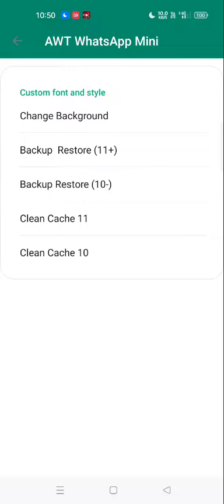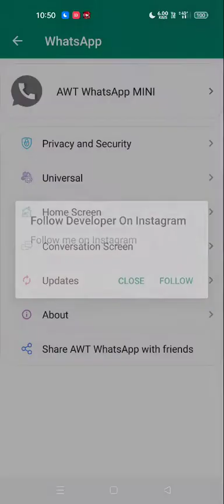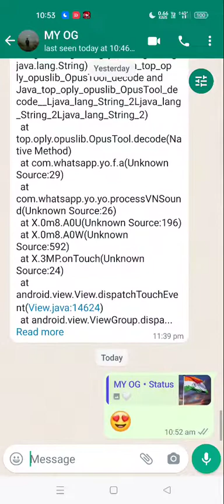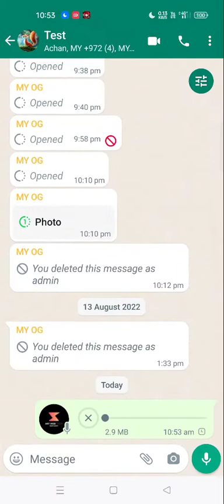AWT WhatsApp MiNi V4.00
SPECIAL THANKS TO:

 WHO HELPED ME TO CREATING THIS BASE

©NOTE : All contect used is copyright to ARTWEBTECH. Use or commercial display or editing of the content without proper authorization is not allowed .

©NOTE some images , musics, videos, graphics, are shown in this video may be copyright to respected owners, not mine disclaimer : this channel Doe's not  promote or encourage any illegal activities, all contacts provide by this channel is meant for tutorial purpose only !